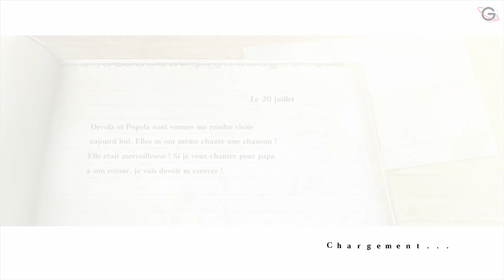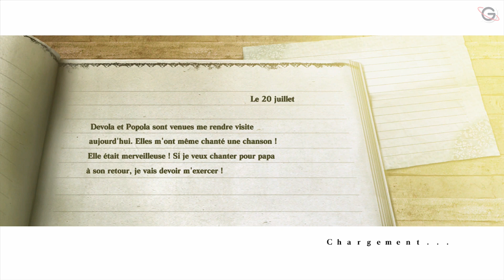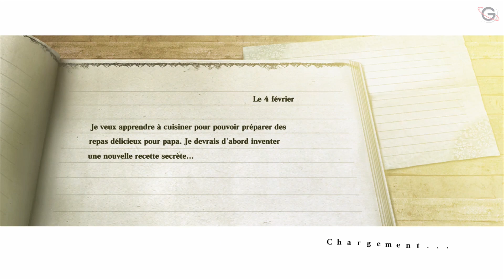NieR : Touche pas à ma fille ! | Let's Play #01 FR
Gameplay | Let's Play FR (Français) sur NieR !

Galax